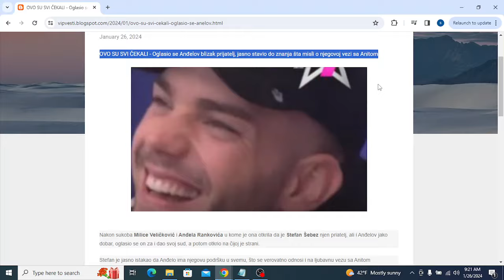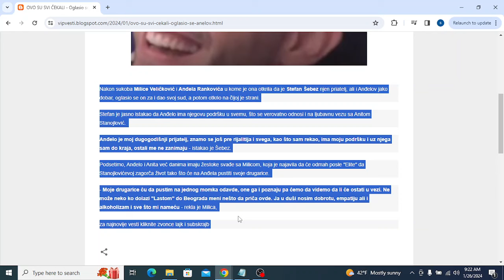OVO SU SVI ČEKALI Oglasio se Anđelov blizak prijatelj, jasno stavio do znanja šta misli o njegovoj